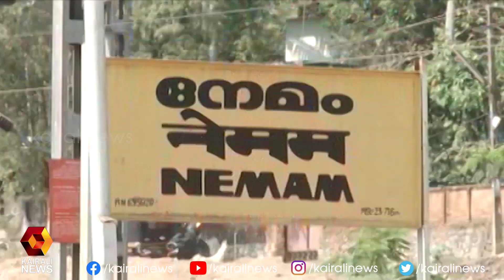നേമം ടെര്‍മിനല്‍ ഉപേക്ഷിച്ച കേന്ദ്ര നടപടി; ഉത്തരവാദിത്തത്തില്‍ നിന്ന് ഒഴിഞ്ഞു മാറി വി മുരളീധരന്‍